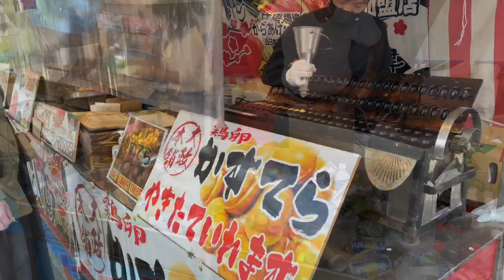Cherry blossom (Sakura) sightseeing in Osaka Japan.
My Daily Frame Vlog  Channel is all about fashion, beauty, lifestyle, makeup, style, cooking, makeup tips, healthcare, DIY, daily lifestyle hacks, Travel and japan video platform for everyone.

Hello, my name is Priyanka Joshi Juyal. I am a Fashion Designer. I am from India and live in Osaka Japan.